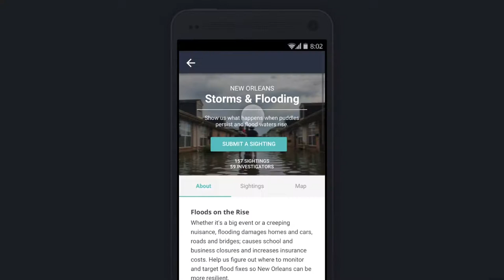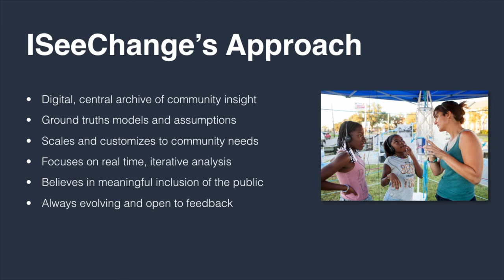ISeeChange: MIT Solve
From New Orleans to Kenya to Kerala, ISeeChange’s global community documents local change and helps connect the dots to bigger picture trends that unite us all. We are seeding an international neighbor-to-neighbor movement that empowers communities to connect, co-design and evaluate climate solutions together.

ISeeChange uses lived experiences and street-level data to verify and add detail to models that cities, engineers, and insurers depend on to inform climate adaptation, public safety and infrastructure design. Our award-winning global engagement platform mobilizes communities to collect and centralize their own climate stories and weather measurements to empower local resilience and adaptation.